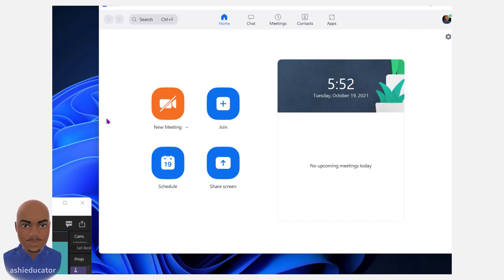Using cartoon Avatars on zoom classes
Imagine switching your Zoom to cartoon mode: With your teachers becoming cartoon characters.

Always remember kids love animations, don't bore pupils online with normal zoom sessions.

Animate your zoom, Skype and other online classes with Avatars for preschoolers and primary pupils, and rich illustrations.